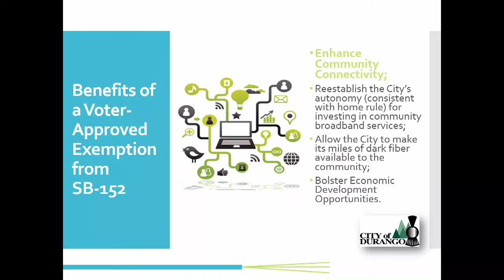Council Connection for July 21, 2015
Council Connection is designed to give you a snapshot of happenings at the most recent City Council meeting.